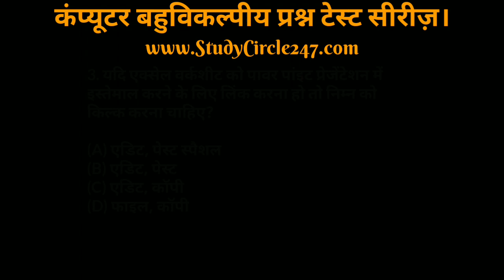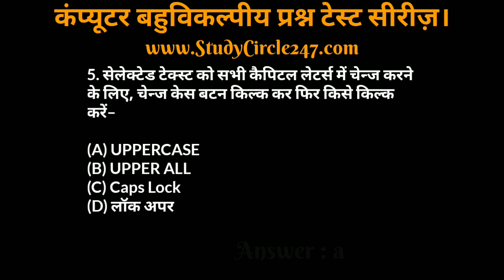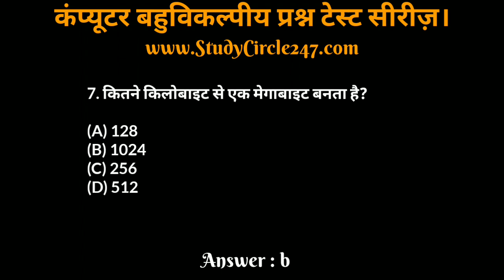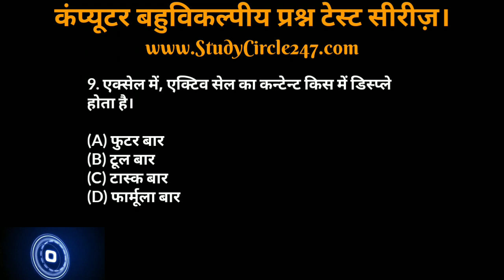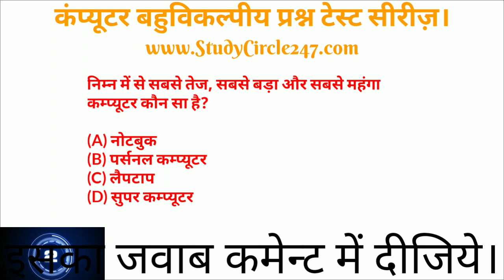Kaun Banega Field Man - Computer MCQ Based Test | Easy To Moderate Level - Test Yourself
Field Man Exam Preparation.